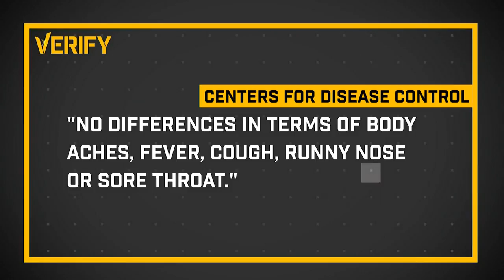Verify: Can the flu shot make you sick?